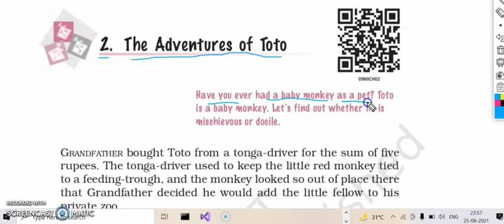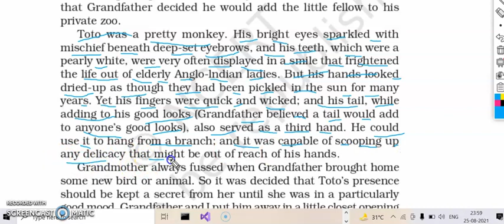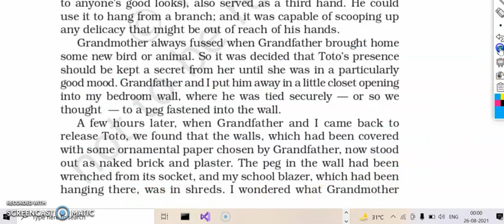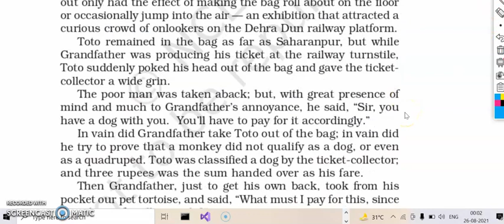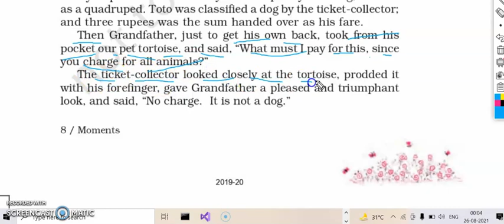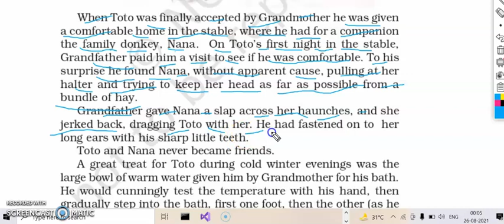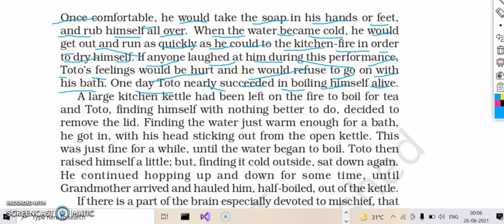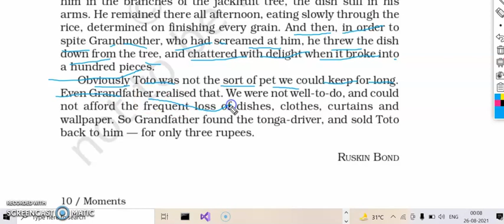Class 9 - Moments - The adventures of toto - English Reading - Full Chapter 2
English Reading - Class 9
Chapter 2 - The Adventures of Toto
Book Name - Moments